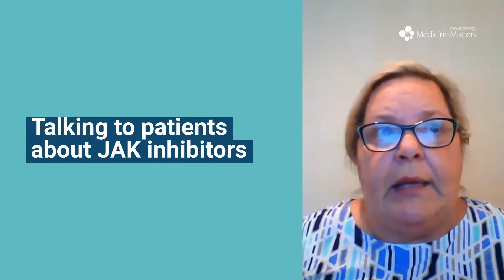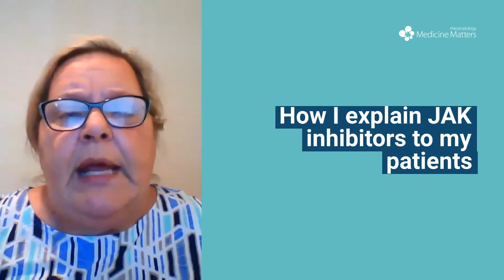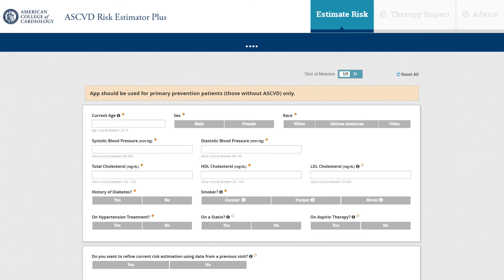How to talk to patients about JAK inhibitor safety | Victoria Ruffing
Following the results of the ORAL Surveillance trial, which demonstrated increased rates of adverse events in people taking JAK inhibitors, Victoria Ruffing provides guidance on how to talk to patients about the risks associated with these medications (6:42).